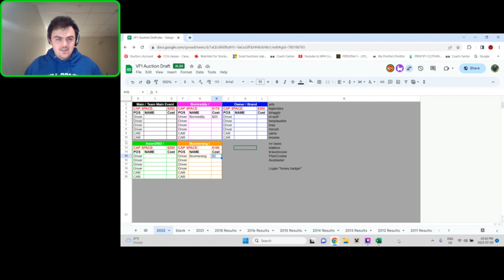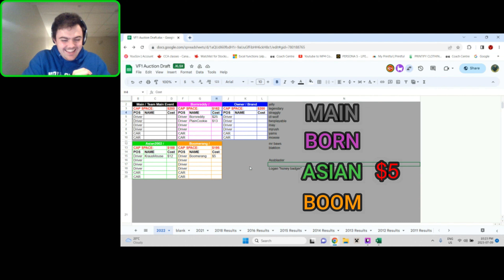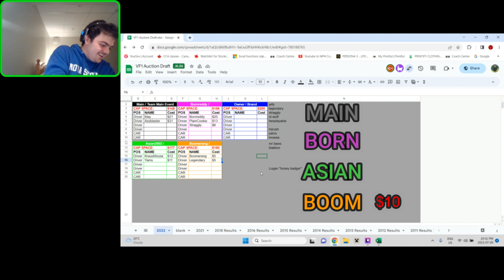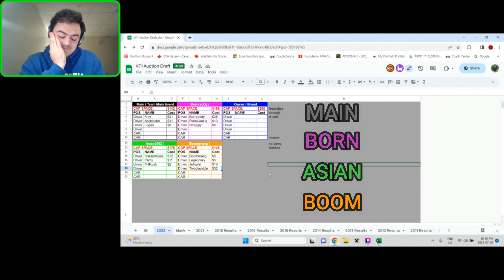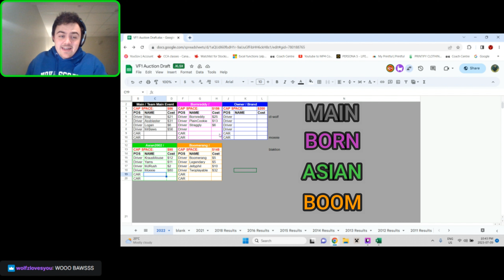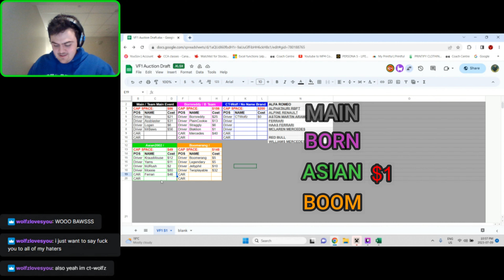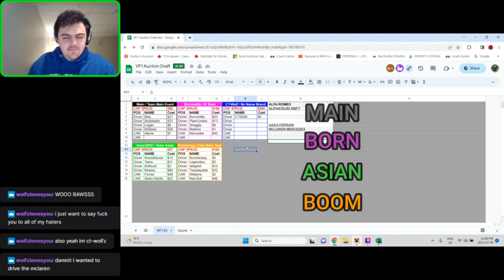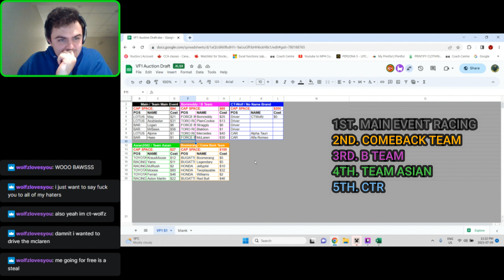VF1 DRAFT NIGHT